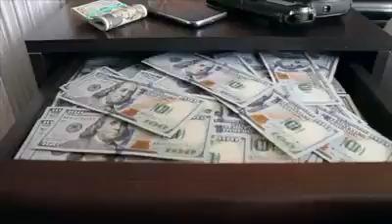INVITATION FAMILY & FRIENDS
Video from Coach Kenol